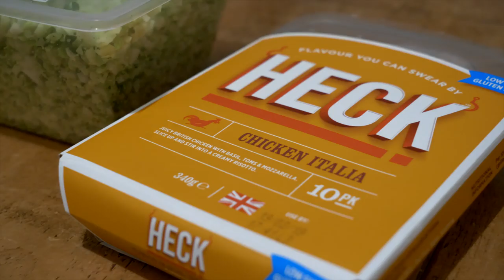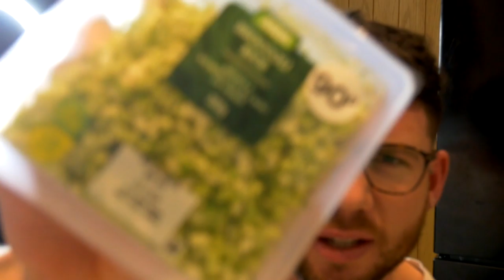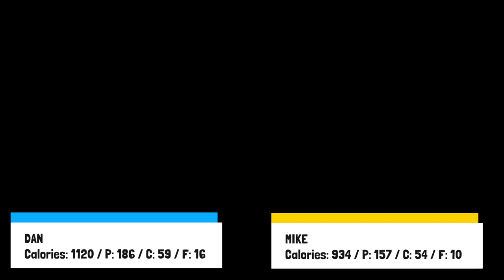How Low Calorie Should You Go? | Full Day Of Eating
In this video, we go over what an extremely low-calorie day can look like.

This isn't quite 'clean eating' because we have some ketchup! But is as close to that as we'll probably ever get.

This sort of day isn't us giving out nutrition advice, or promoting an extremely low calorie or low carb diet. It's merely us showing you that you can have the odd day here and there on 1000 calories and survive